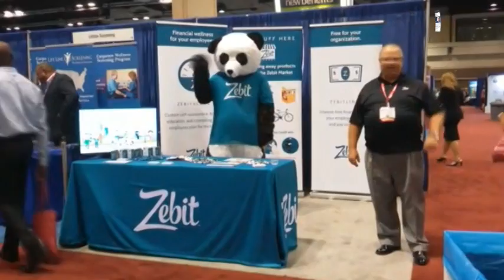El Salvador patrocina turismo médico en EEUU